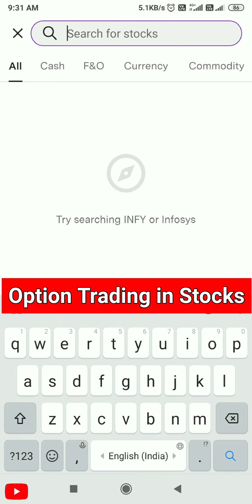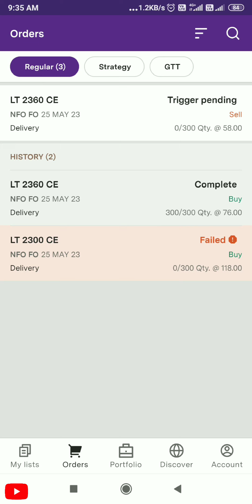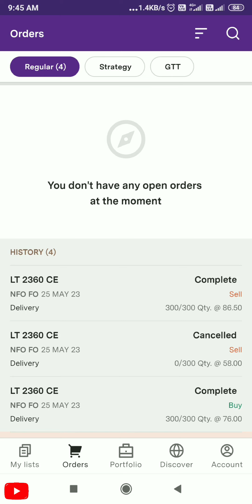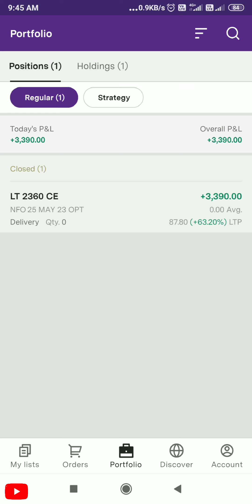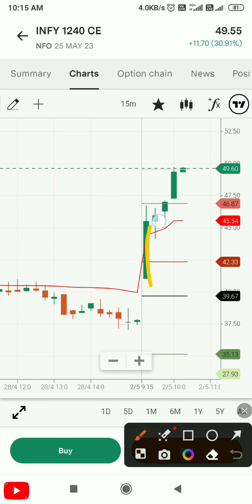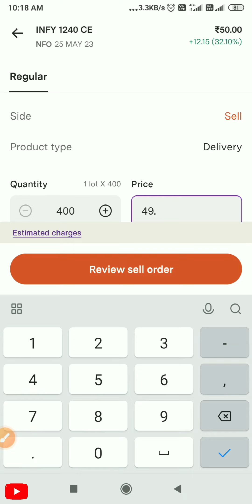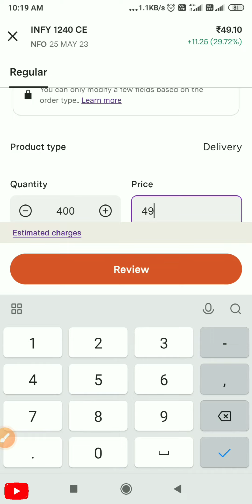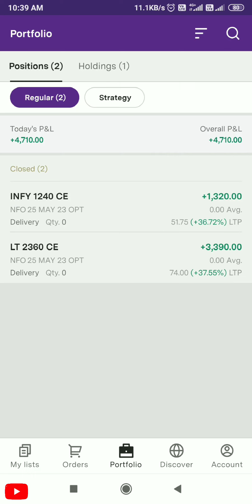Option Trading in Stocks / Option trading in Upstox / Intraday trading in Upstox